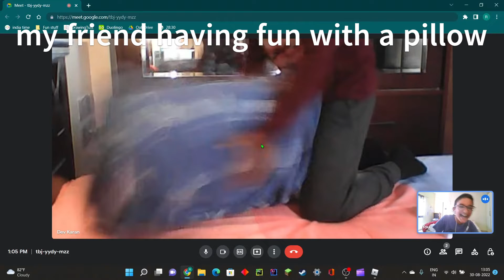wheeeeeee (arsenal montage #7)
Also sorry it is poorly edited cause im kinda sick so yeah wheeeeeeee